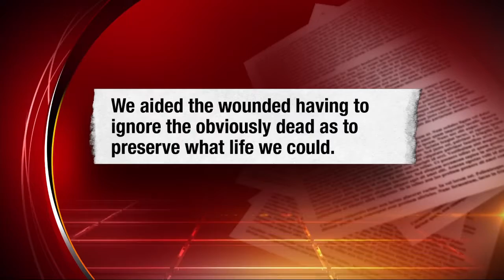99 pages on Pulse nightclub shooting released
Documents show challenge police faced in Orlando after shooting killing 49.